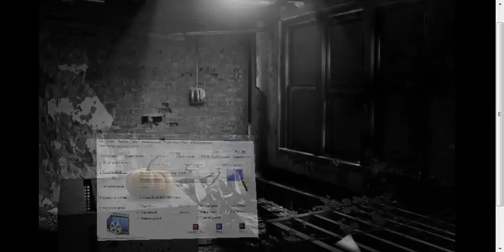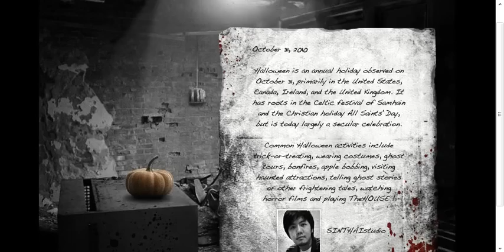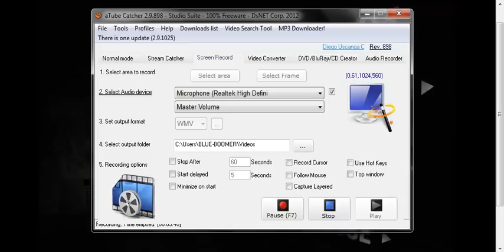Lets play:THE HALLOWEEN! .WARNING BRING DIAPER! i I PEE IN MY PANT!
PLAY IT! IF YOU DARE!!